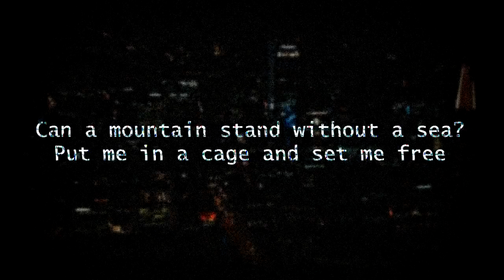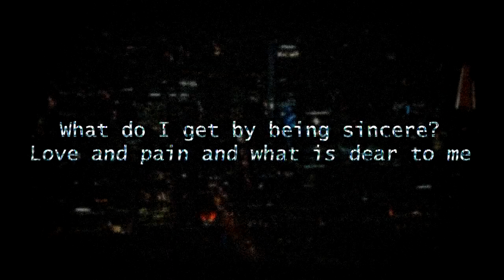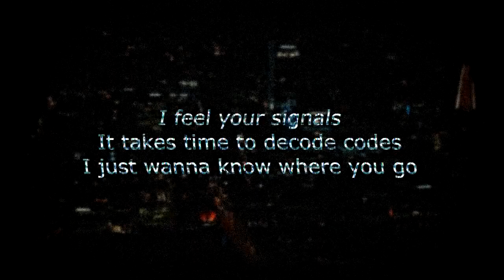zalagasper - Signals (Lyric Video)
"Signals" by zalagasper

Lyrics:

Can a mountain stand without a sea?
Put me in a cage and set me free
Mondays are my favorite
All we do is come home and sleep

I feel your signals
It takes time to decode codes

What do i get by being sincere?
Love and pain and what is dear to me
So small, where do we go?
Aren't we all lost in a world so big?